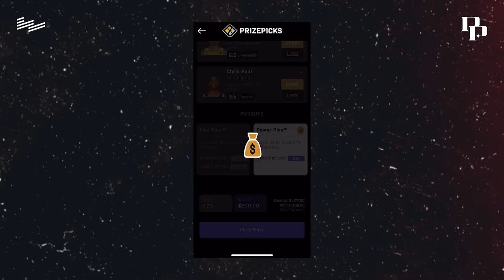Julius Randle Reflects On This Past Knicks Season & How He Feels About New York Fans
Julius Randle talks about the future of the New York Knicks and what happens when he connects with fans outside of The Garden.